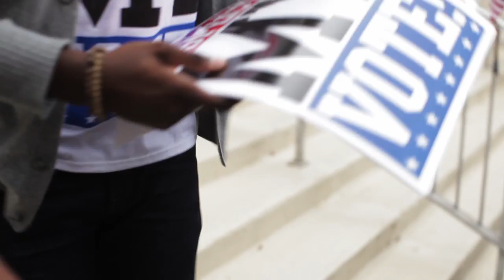Alicia Keys: Every Vote Counts - OFA North Carolina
Alicia Keys was in North Carolina where she fired up the crowd at North Carolina A&T State University and shared why it's important to get involved and vote.

Early voting has started in North Carolina, for all the information you need to vote early, go